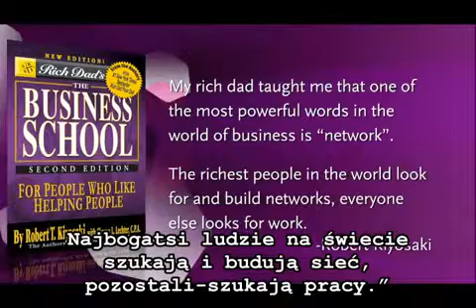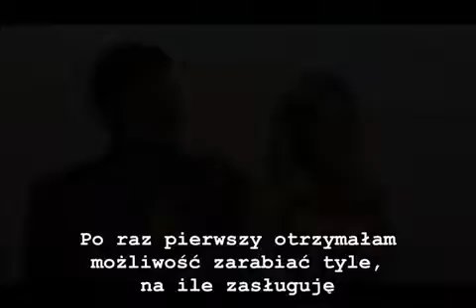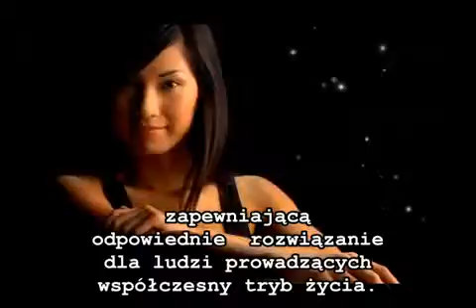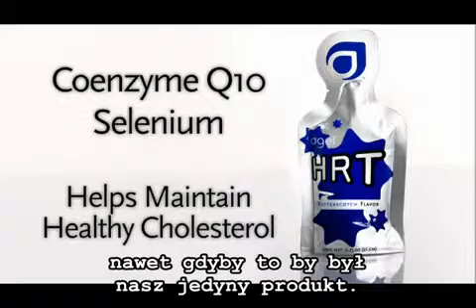CASH FLOW CLASS polski 1 czesc